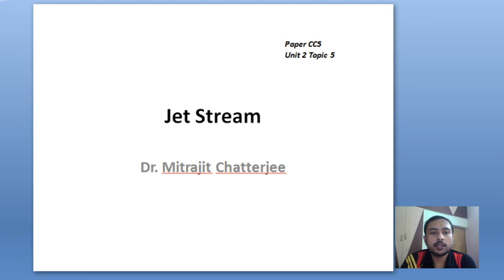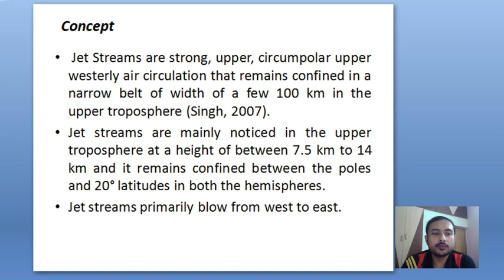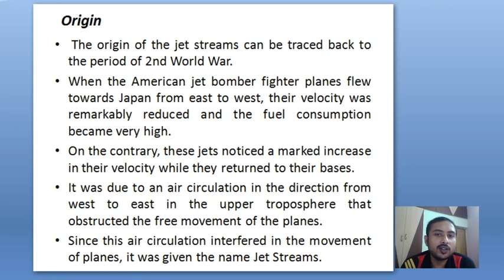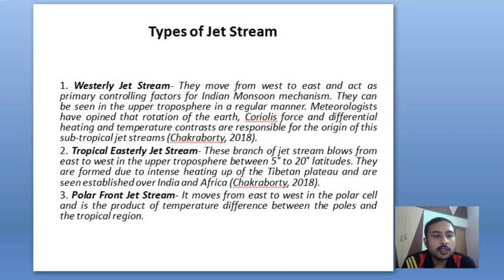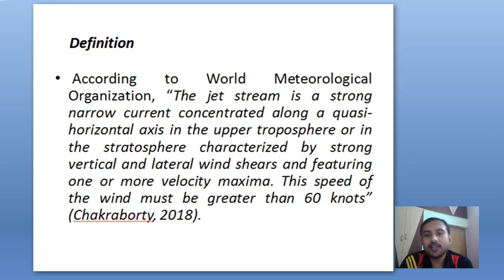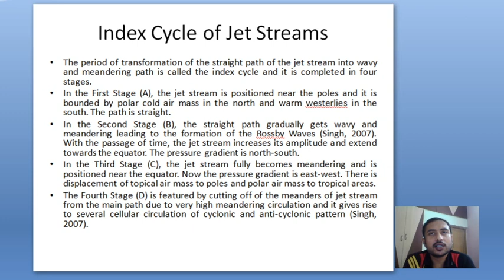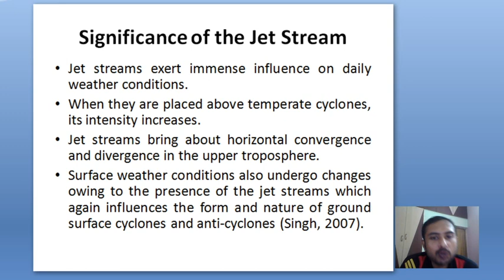Jet Streams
For students of Geography Honours Semester III Paper CC5 of The University of Burdwan